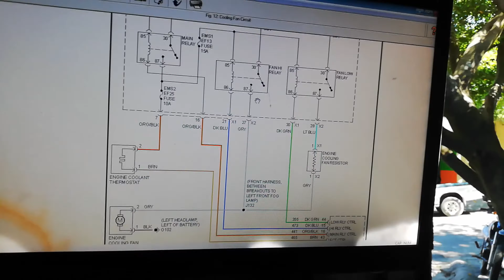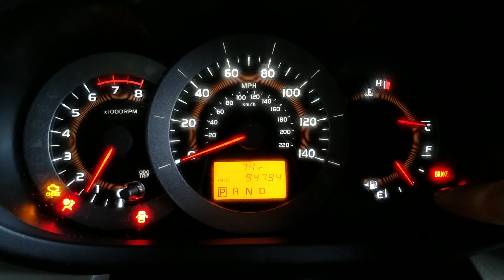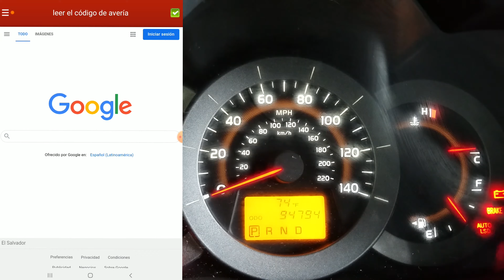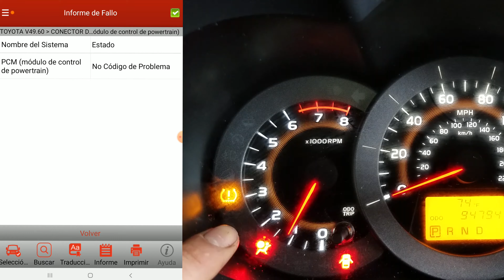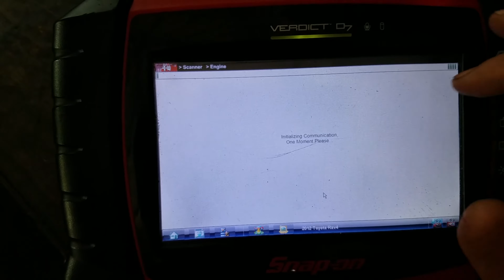AUTO LSD Y CHECK ENGINE ENCENDIDA POR FUGA DE VAPORES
TOYOTA RAV4 2012 , TAILA LA LUZ DE CHECK ENGINE ENCENDIDA JUNTO CON LA LUZ AUTO LSD, CUANDO DIAGNOSTICAMOS DESCUBRIMOS QUE LALUZ AUTO LSD ENCENDÍA JUNTO A LA LA MOTOR.